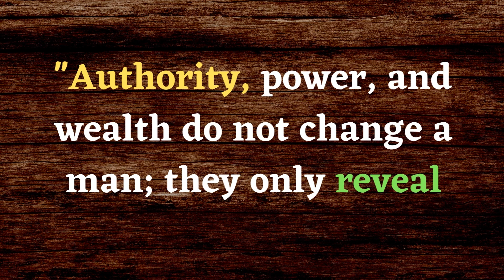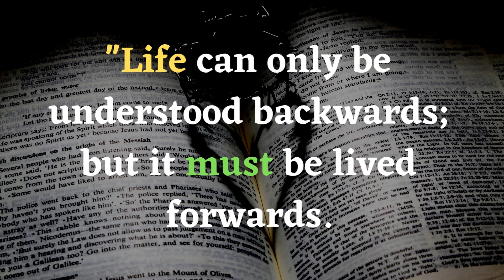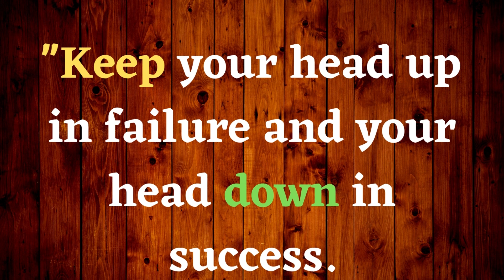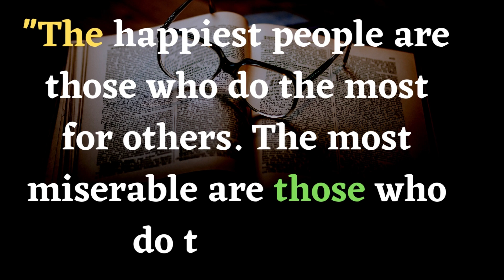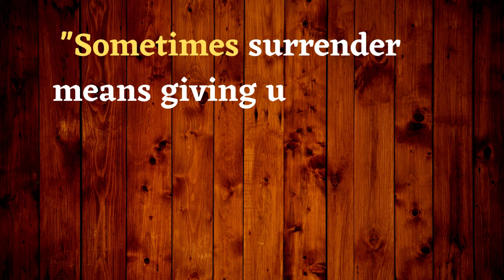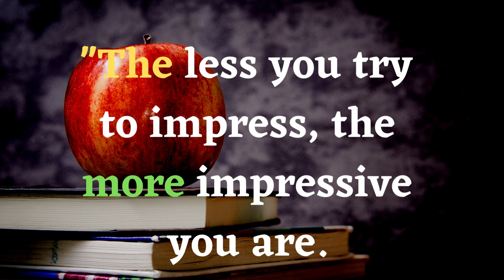The laws of power your -life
We live in a world where the people in power want to stay in power. And for the most part, they're going to be able to do that using these 48 laws of power. But armed with these laws, you will know what they're doing. And you can use these laws yourself to get in power, whether politically or even in your office.